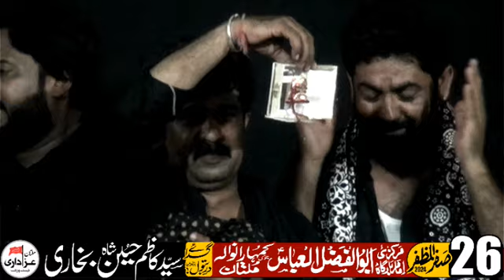Nohakhawan Ali Joun Jafari Majlis 26 Safar 2024 || Imambargah Abul Fazal Al Abbas as